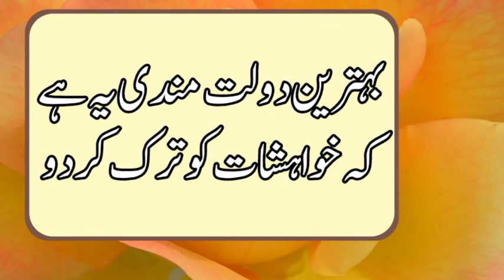Why does the thought of a single person come up again and again | quotes collection Urdu | ayeshanaz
aqwal e zareen heart touching quotes golden words in urdu new collection of quotes achi batain Urdu Quotations Life Changing Urdu Quotes Motivational Urdu Quotes khubsurat batein  Motivational Quotes achi Batein Kam ki Batein love quotes for someone special love quotes status Life Changing Urdu Quotes Why does the thought of a single person come up again and again | quotes collection Urdu | ayeshanaz
Quotes
Aqwale Zareen
Heart Touching Urdu Quotes Collection
Urdu Quotations
jarwar poetry
urdu poetry point
achi baatein
golden words
taqat
strength in the body
Best Amazing Quotations
best aqwal
New Urdu Quotations
aaj ke aqwal
ache baatein
inspirational quotes
life quotes
motivational quotes
Islamic Qoutes
Urdu Quotes
achi batain
Urdu Quotations
Life Changing Urdu Quotes4
Motivational Urdu Quotes
khubsurat batein
Motivational Quotes
achi Batein
Kam ki Batein
Ayesha naz quotes collection
Ayesha naz best quotes in urdu
Special words